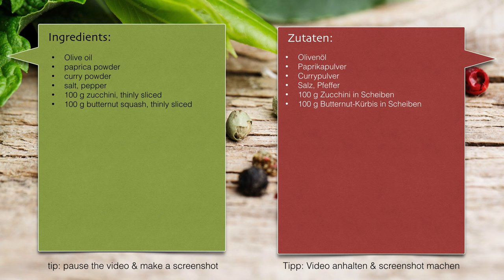Squash Chips | Pumpkin Chips | Kürbis-Chips | Gemüsechips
Low calories and low carbohydrates: Squash and zucchini chips are THE alternative to greasy and high-caloric patatoe-chips. When you buy multi-colored veggie chips in store they are extremely expensive. Homemade ones can be done from leftover vegetable bits and pieces that you can find no other use for. Give it a try, it's fun and yum!

Bunte Gemüsechips als Alternative zur Kartoffel sind in aller Munde (wortwörtlich). Im Laden sind sie sehr teuer, selbstgemacht reichen schon die Überreste von ein wenig Kürbis und Zucchini und man ist einen Abend lang snackend auf dem Sofa - kalorienarm und kohlenhydratarm. So toll, nicht nur zum Anschauen!